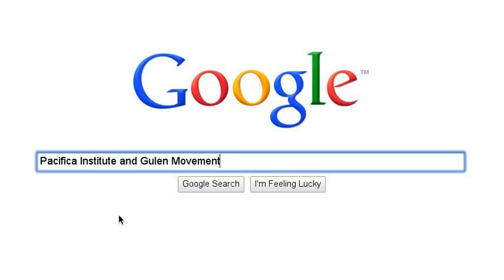Magnolia Science Academy Gulen Charter School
Magnolia Science Academies in California are ran by known followers of the Gulen Movement.  They are trying to open a school in Milpitas, CA, they are aiming for expansion as quickly as possible.  The problem is their current schools have low testing scores and small student bodies, they do not justify increasing more schools or millions $$ in construction loans.  Currently Pacifica Institute, Magnolia Education Foundation, Willow Education are some of the Gulen NGOs layered around these California schools.  They are trying to open 8 more charters under the name of Pacific Technology School or Pac Tech.